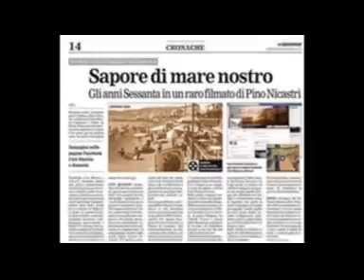Bocce e barbera - tango - Pino e la sua fisarmonica